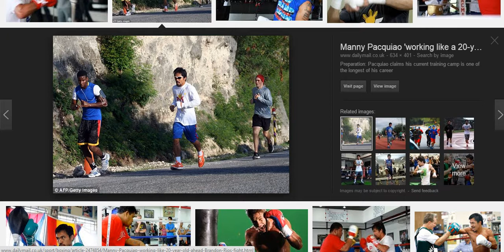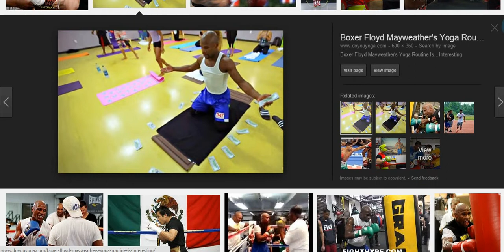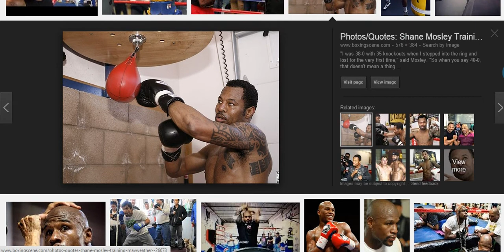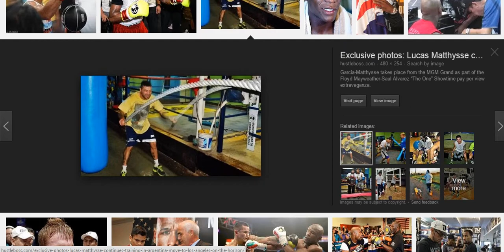Mayweather and Pacquiao have what in common?